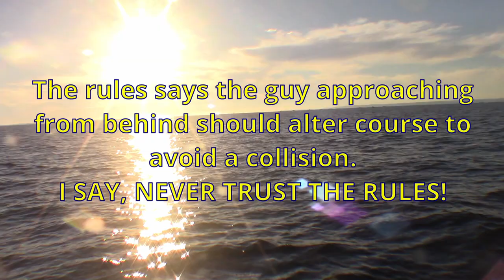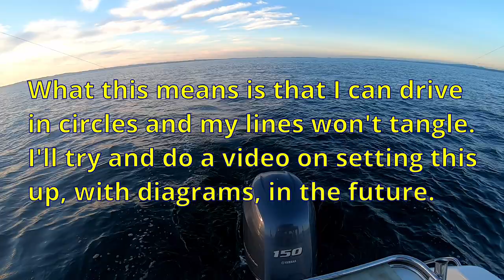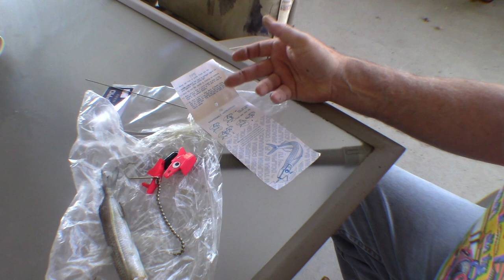Mistakes, Oversights and New Gear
s04e35

I had a plan.  I was going to drop the crab pots before sun up, fish the local reefs until noon, check the pots and then decide where I was going to spend the night depending on the forecast.  I was either going to head out to shallow tempest, up to Bulwer, or if the wind was going to be up a bit, shelter in the Rous or Fisherman’s Gutter.

The following morning, weather permitting, I was going to head out North of Moreton to troll for some Spanish Mackerel.  I had some new trolling gear that Mr Bait is now the distributor for and it looks rather exciting so I was keen to try it on some Spanish.

Because of the mistakes and oversights that I will discuss in the video none of that plan happened.  I did, however, get to try the new trolling gear while I was out, and I am now very excited to get out and use it in earnest.  I will give you a good look at it in the video along with a bit of footage of it in action.  If you want to get one for yourself, go and see Mr Bait.

Mr Bait.
 42 Violet Street Hemmant 4174
 Check his web site, Facebook or give Frank a call for opening hours.